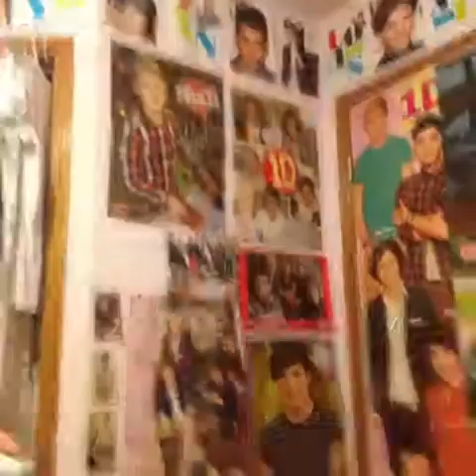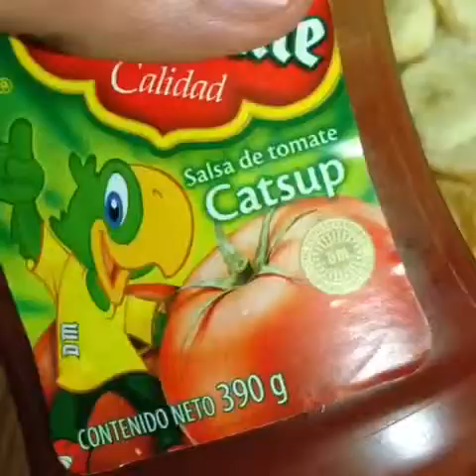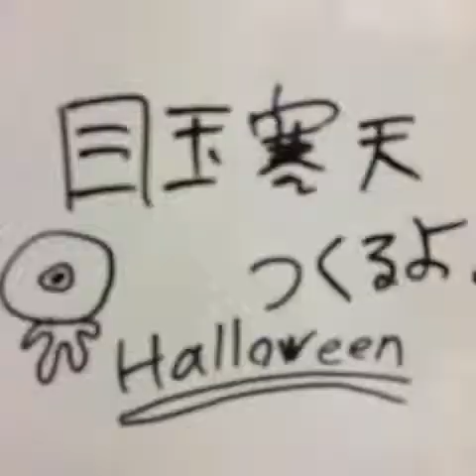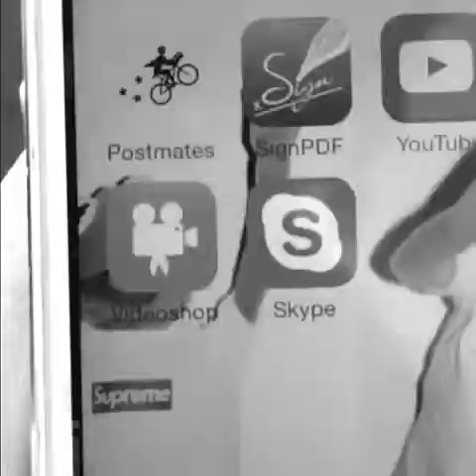*NEW* Top 2014-10-04 Vine videos ♡♡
OMG... LITERALLY...

8 month old baby flexes his muscles with father

Going on a diet with your friend. Day 1. (w/ Jessica Hansen )

how it feels when U take the 1st sip of a cold drink on a hot day..😩👌

Follow Isaac Brinker !!! Isaac Brinker is almost to 600k, let's get him there!

This piece of chicken I ate earlier.

Liane V putting her wish to good use

Girl at the club who thinks sandwiches will attract men.

Always Prefer the Healthy Option 😂😂

When you realize Happier Hour is almost over.

🎬Outtakes: Eating Shave Ice 🍧 Like A Baller😂

Shortly after this clip Bane snapped, shaved his head, and decided to destroy Gotham. Due to lack of 🍔

EW

FOOD is my favorite! Snackoff tonight 10:30/9:30c.

This loop sums up all of my problems (IG @corydurbin)

Vine culinario.

When you tell someone they can have one lol ( w/ Don Benjamin )

I've done this joke before

Potato skins!

Cleetus gets rudely interrupted while talking about lettuce wraps.

Damn!

When the fridge is empty...

its a battlefield just to walk to my bathroom

i have ran out of ideas

目玉寒天作るよ！/The dessert of eyeball

He took the cookie jar at Mc Donald's 😂💯

That stingy friend...

When people ask u for ur food

Sorry I was just so hungry this morning haha

marshmallows + chocolate = 😊

When you open your fridge and find out your mums been shopping

An old television chef is told his show will be cancelled unless he starts appealing to the younger crowd...

When you Trynna go to sleep but think of something funny 😂

LMAO Anika Skyy vines are HILARIOUS!!!

I WONT GIVE UP - Jason Mraz

When somebody tells you they saw your ex 😒😒👌 IDontGiveADamn w/ Reggie COUZ

When your food takes to long 😂👏

Opinions fly to justify the things in life we don't take time to understand..but what if we did? Imagine the changes we would witness then!

Yiyiyorum yiyiyorum kilo almıyorum'culara kıl oluyorum.

Videoshop turns you into a mafia gangster! Olivia Sui

Tags:comedy diy music-dance art animals news places style science-tech family food sports